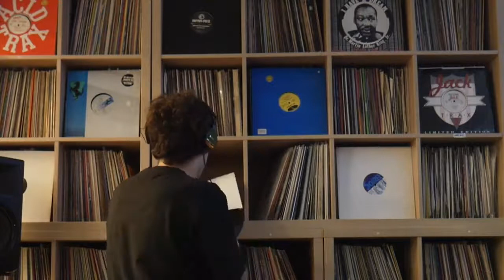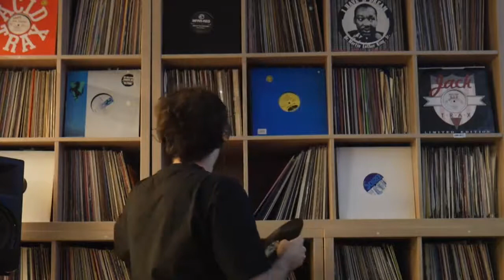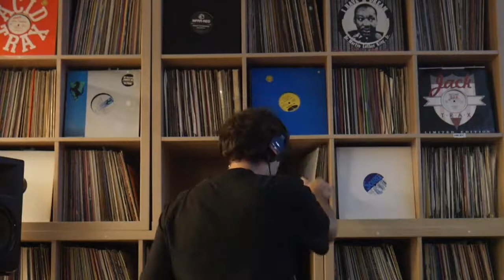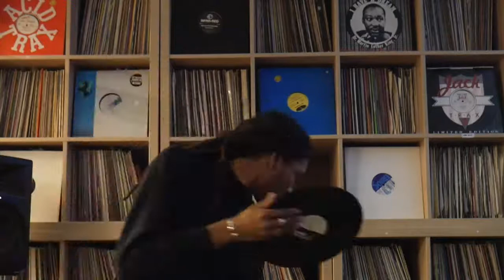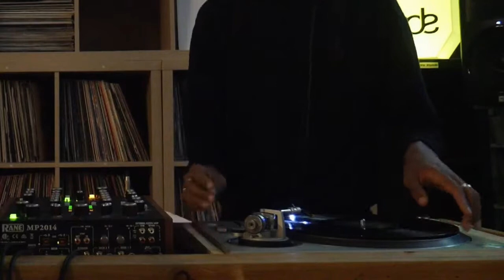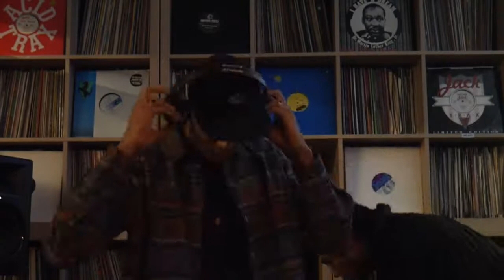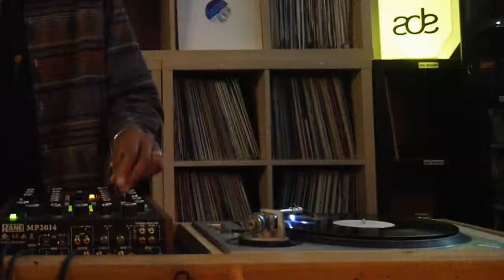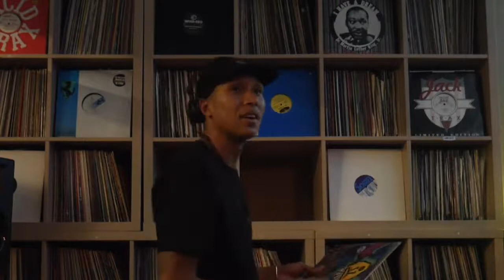Seawolf Records In-store w// SlapFunk Records (ADE 2020)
Today we have the brothers of SlapFunk Records taking over the shop.
Line up:
14:00-16:00 Mauro Moreno
16:00-18:00 DJ Senc
18:00-20:00 Julian Alexander
20:00-22:00 Samuel Deep
Tune in!